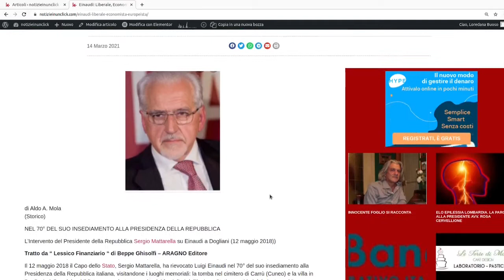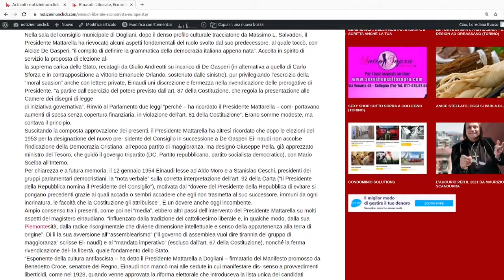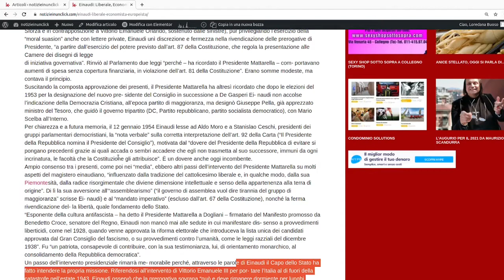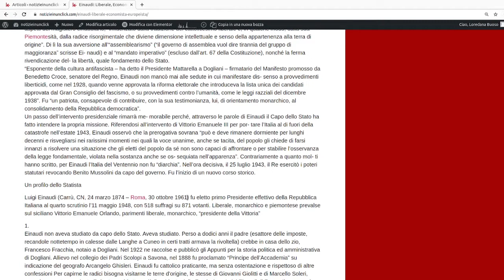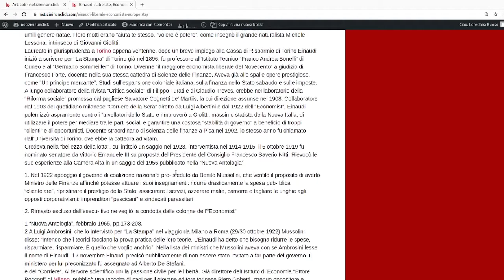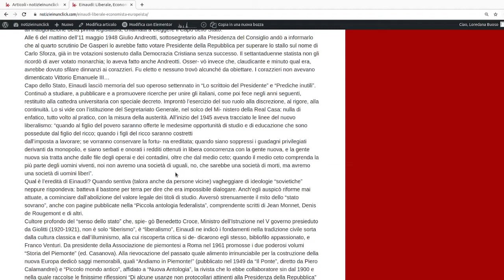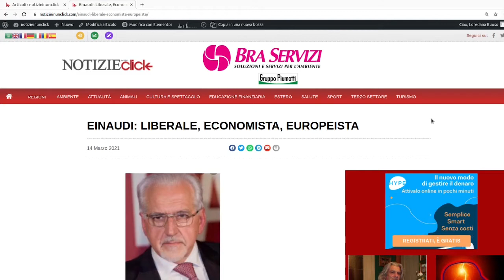EINAUDI: LIBERALE, ECONOMISTA, EUROPEISTA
di Aldo A. Mola
(Storico)

NEL 70° DEL SUO INSEDIAMENTO ALLA PRESIDENZA DELLA REPUBBLICA

L’Intervento del Presidente della Repubblica Sergio Mattarella su Einaudi a Dogliani (12 maggio 2018))

Tratto da “ Lessico Finanziario “ di Beppe Ghisolfi – ARAGNO Editore

Il 12 maggio 2018 il Capo dello Stato, Sergio Mattarella, ha rievocato Luigi Einaudi nel 70° del suo insediamento alla Presidenza della Repubblica italiana, visitandone i luoghi memoriali: la tomba nel cimitero di Carrù (Cuneo) e la villa in Dogliani, dalla celebre biblioteca, ove è stato accolto dai famigliari dell’insigne Statista, guidati dal nipote architetto Roberto Einaudi.